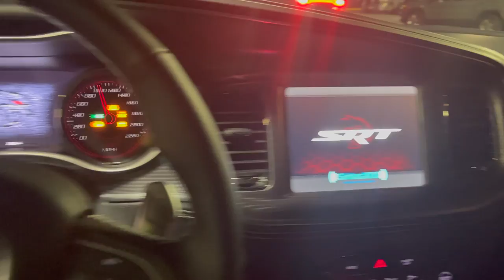TAKING DELIVERY Of My 2021 Charger Hellcat Redeye Widebody! *Traded In My Camaro ZL1*